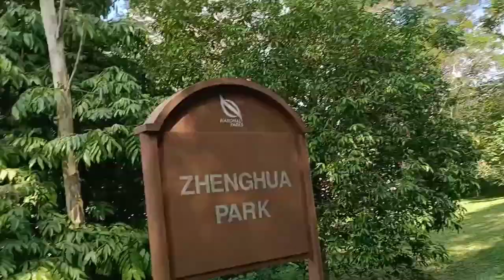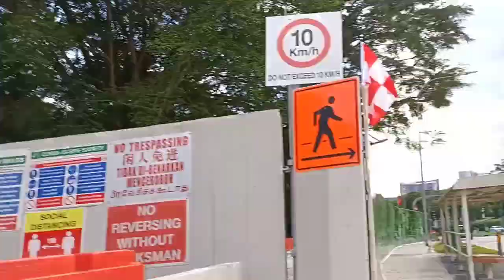Hiking @Zhenghua nature park singapore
Mapagpalang Araw po sa ating laht.Samahan nyo kami guys sa ating pag lalakad sa bundok sa araw na ito.